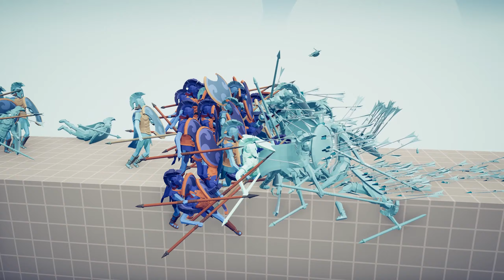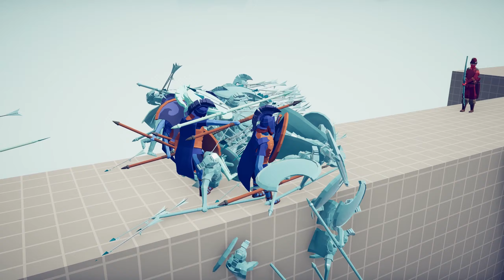100x SPARTANS vs EVERY GOD on Bridge - Totally Accurate Battle Simulator TABS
100x SPARTANS vs EVERY GOD on Bridge | Totally Accurate Battle Simulator (TABS UNIT CREATOR)